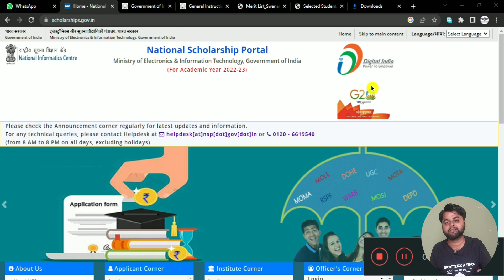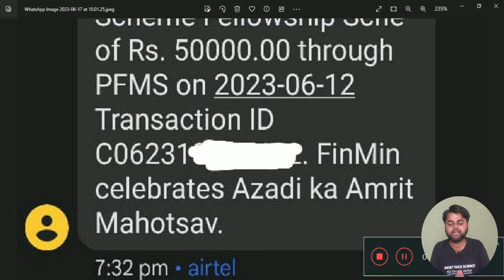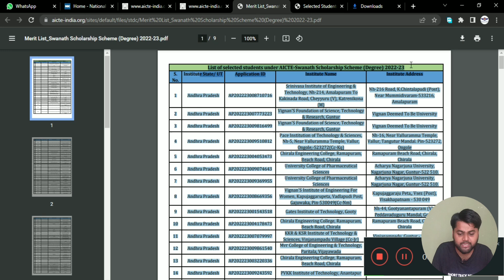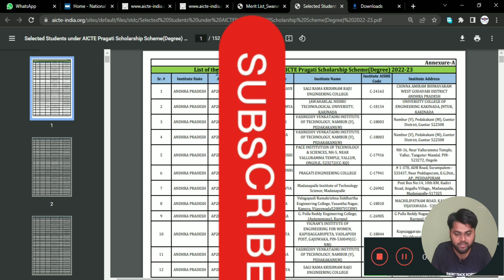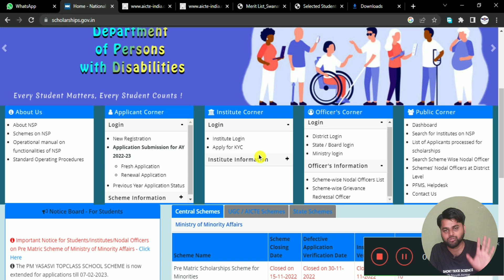Pragati Scholarship Merit List Out | Payment Success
Hey guys, Today we will talk about NSP Scholarship Merit List Biggest Scam 2022-23 and Merit List Again Blank
today.

district nodal officer national scholarship portal
nsp district nodal officer verification
nsp latest update for everyone
Payments not initiated for the beneficiary Payment failed on nsp
application is marked defective by the district nodal officer
Defected Application on Institute
under processing with bank for payment free certificate
Ishan Uday Final Merit list

🏛️Fʀᴇᴇ ɢᴏᴠᴛ. ᴄᴇʀᴛɪꜰɪᴄᴀᴛᴇ:
📧Eᴍᴀɪʟ Mᴀʀᴋᴇᴛɪɴɢ
Cᴏᴜʀsᴇs:-